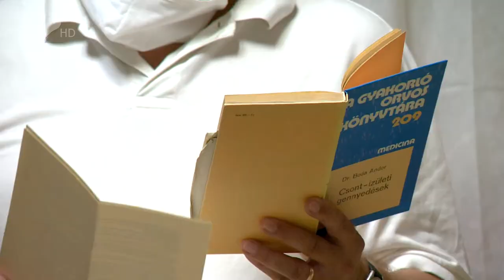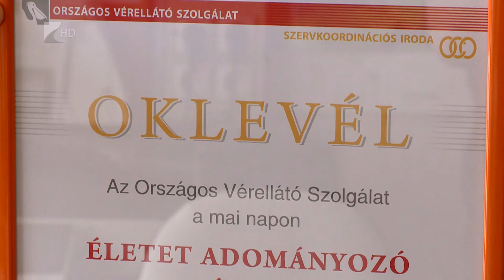Emléktábla avatás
Emléktáblákat avattak ma a nyíregyházi Jósa András Oktatókórházban.
Az intézményben tanítványok és munkatársak emlékeztek dr. Dohanics Sándor és dr. Fábián Sándor sebész főorvosok életére, munkásságára. A múltidézés mellett ma “Életet adományozó kórház” címet is kapott az intézmény, a szervdonáció területén végzett áldozatos munkáért.